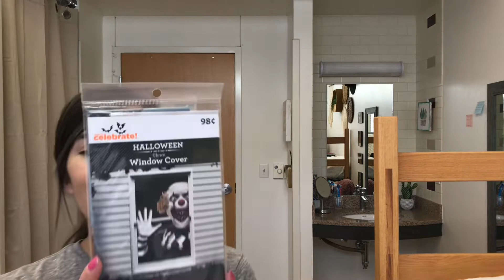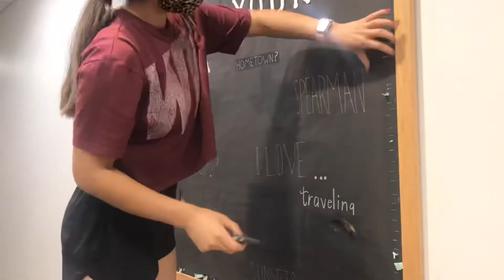Lazy Weekend Vlog: Weekend Duty, Halloween Decorations, & Family Time!!!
In this video I am on weekend duty and will show you guys how a lazy weekend looks like for me!